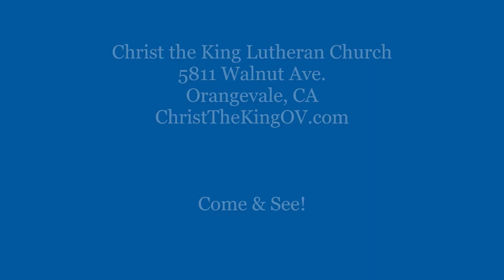Pastor Scott Guemmer - Sunday Worship: May 3, 2020 (Part 1)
Christ the King Lutheran Church
Orangevale, CA

Sunday Worship
May 3, 2020 (Part 1)
Rev. Scott Guemmer
Owen Myers - Worship Music Director